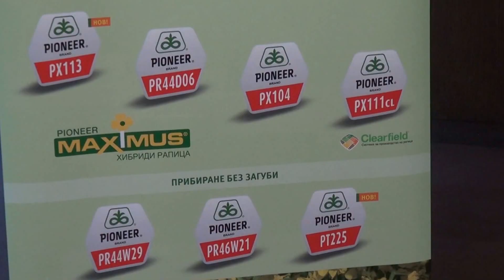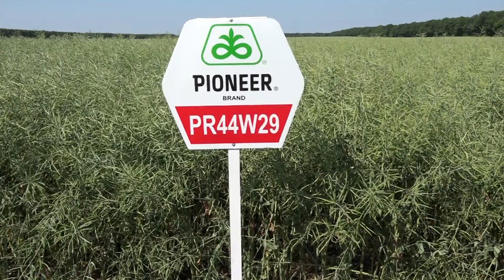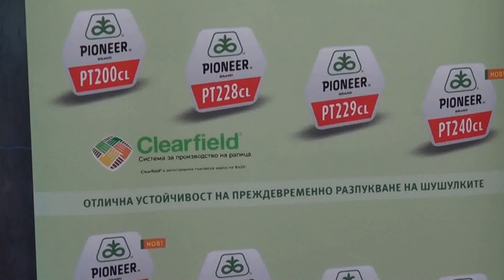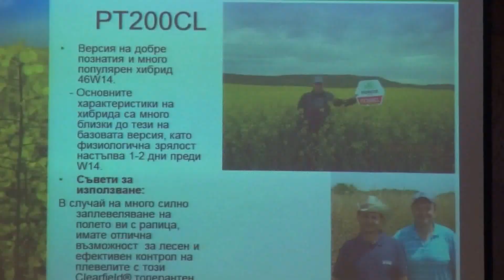Хибриди рапица на Пионер Семена за високи добиви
Репортаж за предаването "Успешно земеделие" и сайта от Семинар на Пионер Семена на "Златни пясъци" с интервю на Иван Костадинов - Продуктов Мениджър на Пионер Семена за новите хибриди рапица и продуктовата листа за 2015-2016-та година.